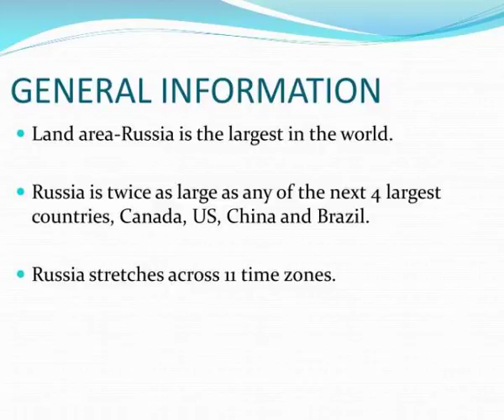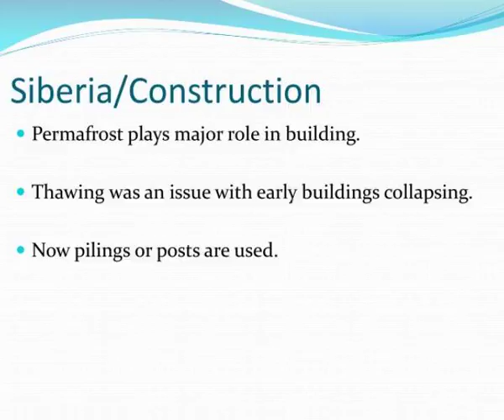russia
RUSSIA.  REGIONS OF RUSSIA.  GENERAL INFORMATION.  Land area-Russia is the largest in the world.  Russia is twice as large as any of the next 4 largest countries, Canada, US, China and Brazil.  Russia stretches across 11 time zones.  Mountains. Slideshow 3121408 by rona